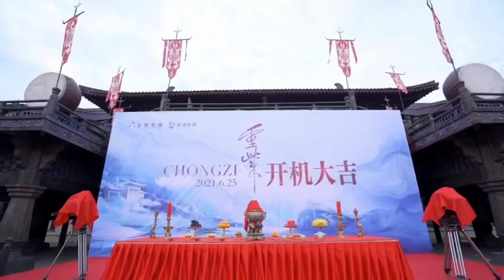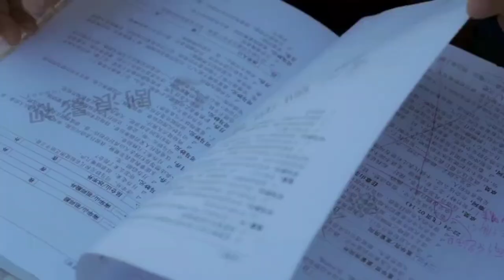《重紫》制作特辑•杀青篇 杨超越/许正溪主演 Making of Chong Zi